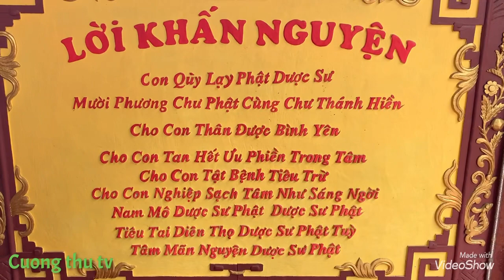MÙNG 1 ĐI CHÙA BẢO THẮNG TAM HÀ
MÙNG 1 ĐI VHÙA BẢO THẮNG TAM HÀ